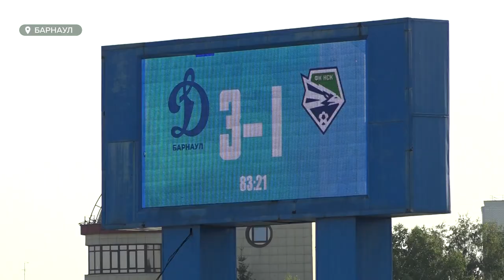Футболисты "Динамо-Барнаул" удивили болельщиков на игре с “Новосибирском”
Очередной матч Кубка России, стадия 1/128. Серьезный соперник из Новосибирска. Изначально в победу "бело-голубых" верили мало.